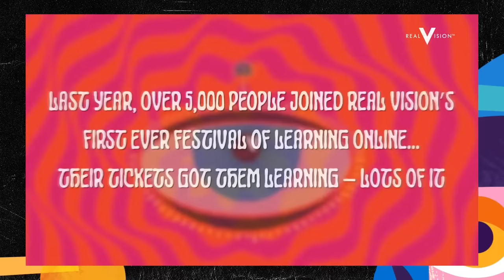When's the Next Shoe Going to Drop?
Investing involves risk. Principal loss is possible. KRBN is distributed by SEI Investment Distribution Company (SIDCO).

Sign up for the FREE Festival of Learning

Maggie Lake is joined by Paul Hodges, author of the pH Report and chairman of New Normal Consulting, to talk about where financial stress will break out next.

We want to hear from you, so get your questions in.